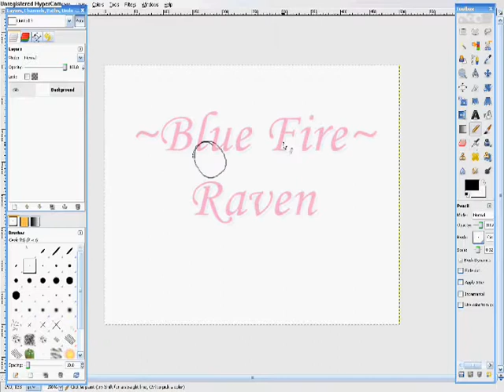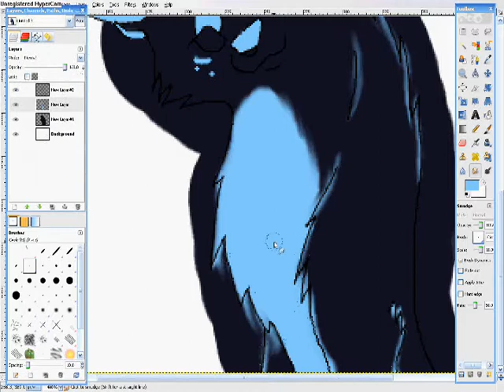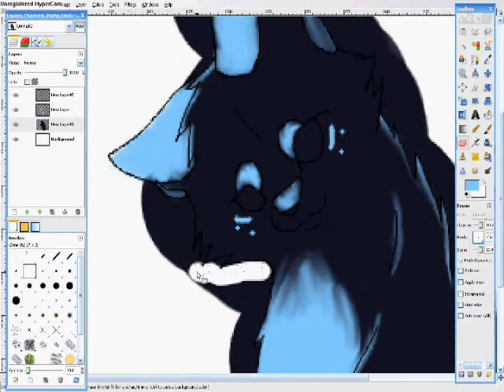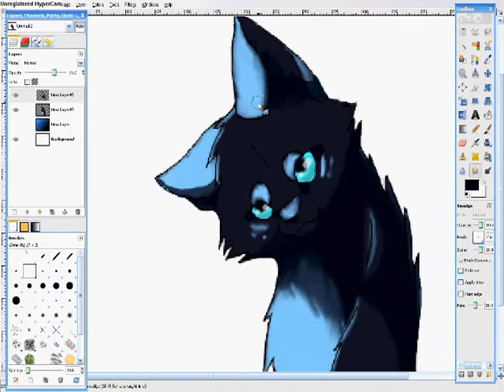Blue Fire: Motoko (speedpaint)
CONTEST ENTRY: First Place
Ok well, her name is Motoko! (The rest is in the video, 'cause the description won't let me write much.)